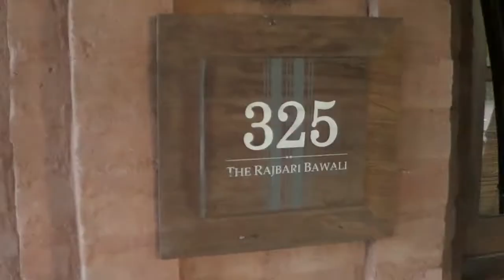The Rajbari Bawali 2019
The Rajbari, was built around 250yrs ago by the Mondal Dynasty of Bawali.
It enjoyed 170yrs of glory with grand living and eminent guests. But after the independence the Zamindars lost a majority of their wealth and the house fell into ruins. The house was used for film shoots and movie theatre at one point for raising funds but it wasn't enough to save its glorious past.
The current owner came upon the property and managed to restore it to its previous glory after an arduous restoration work.
Bawali is around one and a half  hours drive at the most , navigating traffic from the city. It also allows pets so you can take your fur baby along.

The Rajbari is a heritage property which exhibits the opulence and grand living of the Zamindars of Bengal from the bygone era. A luxurious weekend trip to sum it all up!